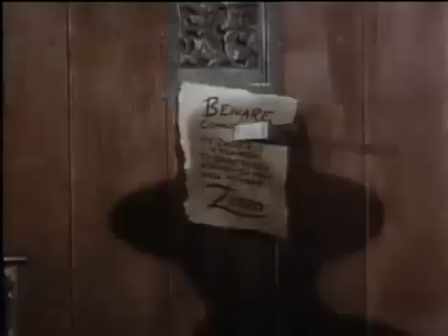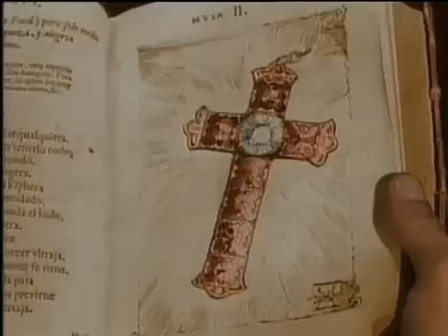Zorro - Les bolas mortelles